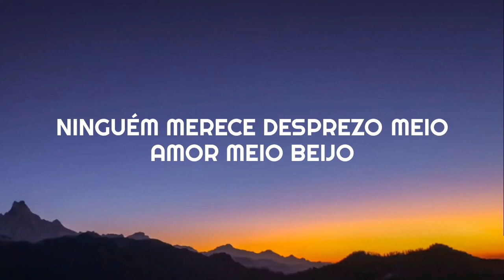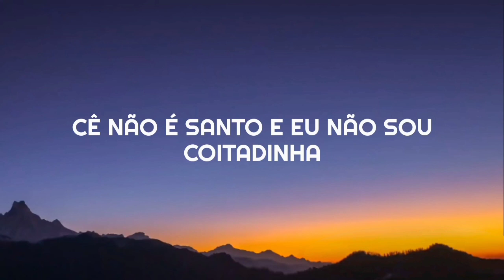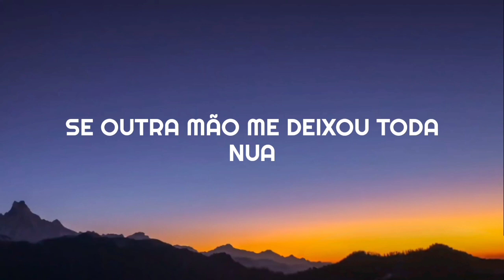Naiara Azevedo - 50 % Part. Marília Mendonça (letra) (legendado) (lyrics)